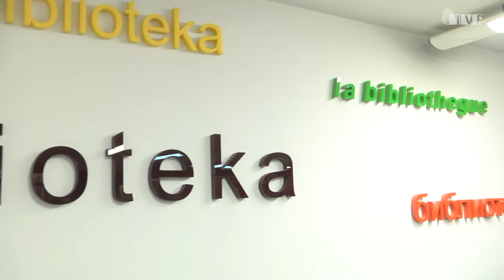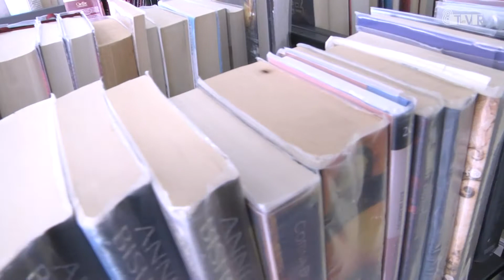Konkurs literacki "Cytat najbliższy memu sercu" - ogłoszenie